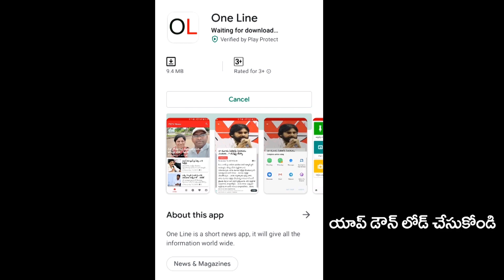సోరియాసిస్ కు నాటువైద్యం పనికి వస్తుందా ? | psoriasis treatment | PDTV Health and Beauty